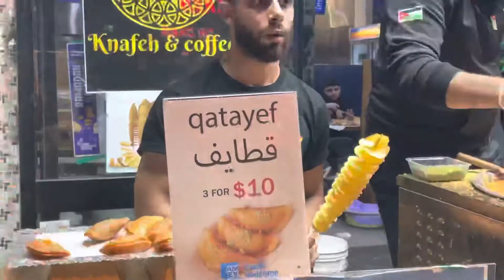Ramadan Nights in Lakemba Sydney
One of Sydney’s most popular and culturally diverse events, Ramadan Nights Lakemba, returns!

The spectacular month-long event is a vibrant, global food bazaar which appears from dusk to dawn.

Break your fast or try new foods, and experience culture and tradition as part of the celebration of Ramadan.

Ramadan Nights Lakemba takes place on Haldon Street and Railway Parade, Lakemba.

Located in the heart of Greater Sydney, it is easily accessible by public transport with the T3 Bankstown Line and Lakemba Station bringing you to the heart of the event. Plan your trip at transportnsw.info

Road closures will be in place, so we recommend taking public transport to visit us at Ramadan Nights Lakemba